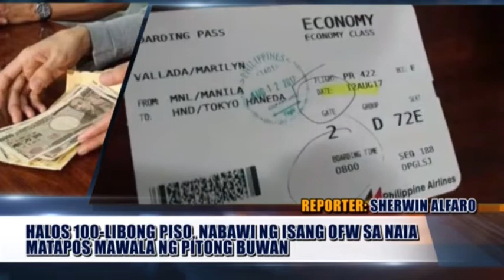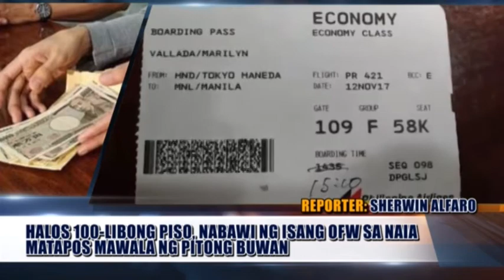NAWALANG PERA NG OFW, NABAWI